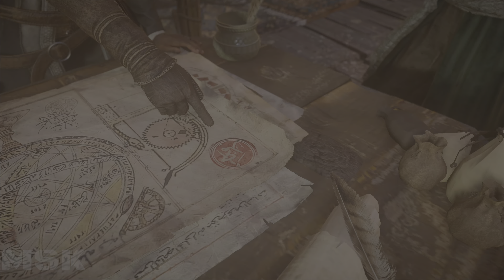ASSASSIN'S CREED MIRAGE PS5 Walkthrough Gameplay (Part 1) FULL GAME [4K ULTRA HD]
Assassin's Creed Mirage - AC Mirage (PlayStation 5) - 4K 60 FPS